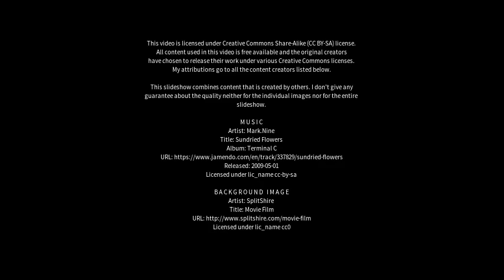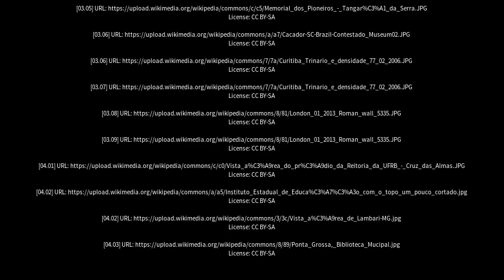Best places to visit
Best places to visit - Nova Londrina (Brazil) Best places to visit - Slideshows from all over the world - City trips, nature pictures, etc.